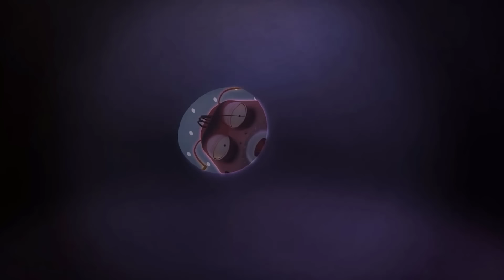LARVA HÀI LÒNG HAY KHÔNG - ẤU TRÙNG TINH NGHỊCH - PHIM HOẠT HÌNH HAY NHẤT 2023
"Larva Cartoon" - Tuba's Official Larva Animation.

Larva - series of short cartoon animation episodes about the lives of larva YELLOW - RED
LARVA YELLOW – larva with a large appearance but stupid, naive
LARVA RED - petite appearance but smart, sly, many bullying tricks LARVA YELLOW
Larva lives everywhere with her other larval friends. The life of larva creates funny, funny, humane stories. A new perspective on the world of tiny larva for viewers. Larva – Best episodes cartoon collection for kids. Larva is like funny cartoon series for kids such as: Tom and Jerry, Masha and The Bear, Zig & Sharko, Doraemon, Teen Titans Go, Om Nom Stories… Or funny 3D cartoons: Luca , Paw patrol, Oddbods, Dinocore…